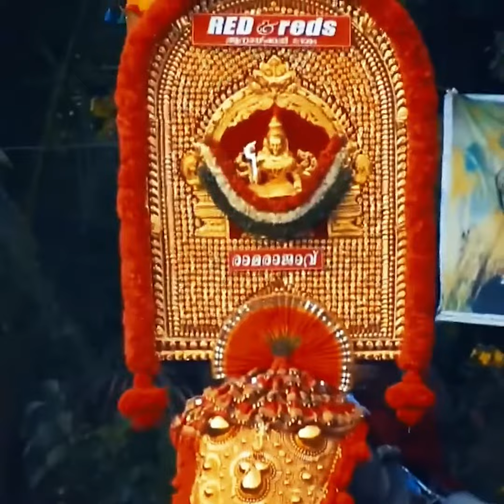രാജകീയത ഒരു ലഹരിയാണ്...പ്രജകളെ ഹരം കൊള്ളിക്കുന്ന രാജാവിന്റെ ലഹരി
രാജകീയത ഒരു ലഹരിയാണ്...
പ്രജകളെ ഹരം കൊള്ളിക്കുന്ന രാജാവിന്റെ ലഹരി